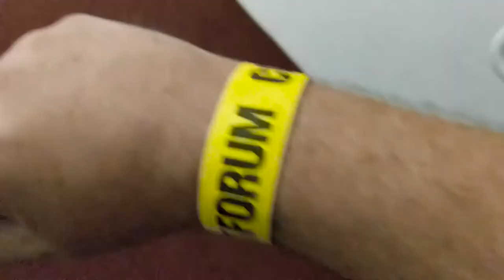First Big Concert In Years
We went to see Twenty One Pilots at The Forum! I wanted to do this video a little justice, so I decided not to use some random music. I figured an actual song by Twenty One Pilots would be more fitting. Appropriate credits below!

This was all recorded with my Google Pixel 2 XL, just in case you were wondering.

Jumpsuit / Nico And The Niners

Mixer: Adams Hawkins
Masterer: Chris Gehringer
Drums, Vocals: Josh Dun
Co- Producer: Paul Meany
Programmer, Synthesizer: Paul Meany
Bass, Producer, Programmer, Synthesizer, Vocals: Tyler Joseph
Writer: Tyler Joseph